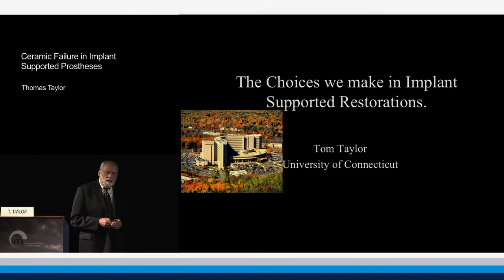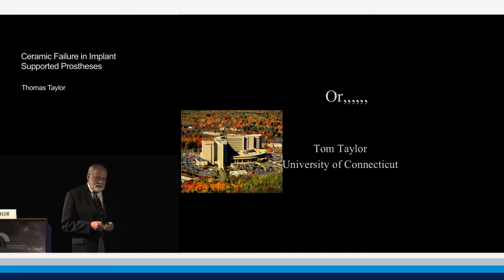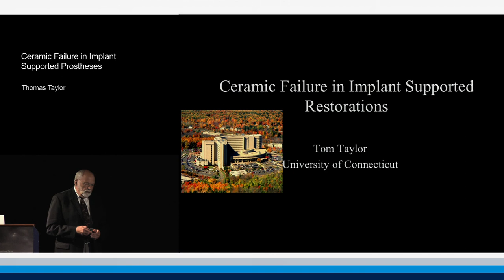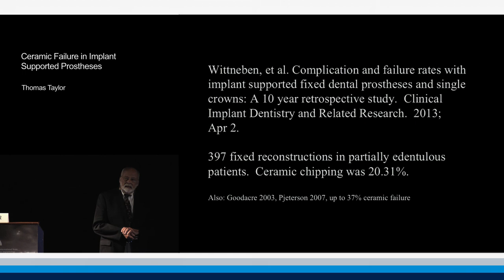Ceramic Failure in Implant-Supported Prostheses | Thomas D Taylor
ITI Academy Congress Lecture Preview: Ceramic Failure in Implant-Supported Prostheses by Thomas Taylor.